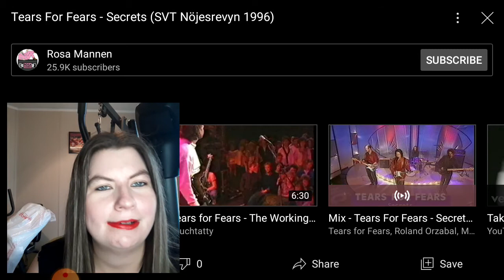Tears for Fears-Secrets Live 1996 Reaction (EXTRAORDINARY TALENT)